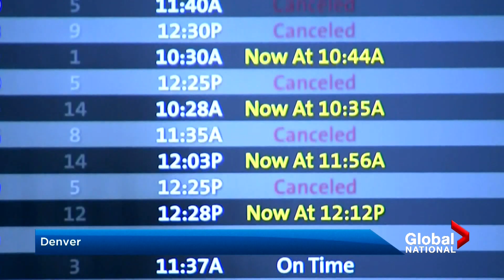Late winter wallop takes aim at parts of the US over the weekend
Just when we thought it was getting warmer, Mother Nature had something else in mind. A massive and very late winter wallop is hitting the U.S. tonight. Southern California has been blanketed with snow while Texas is being hit with tornadoes.

Some of the heaviest snow in years continues to fall in Colorado. Thousands of flights have been cancelled or delayed at Denver’s airport. The slow-moving storm caused Colorado’s governor to activate the National Guard.

There are blizzard conditions in Wyoming. In Utah people were trapped in their cars for hours after massive multi-vehicle accidents.

Jennifer Johnson has more on the winter weather chaos.